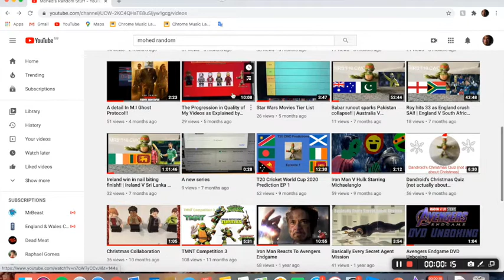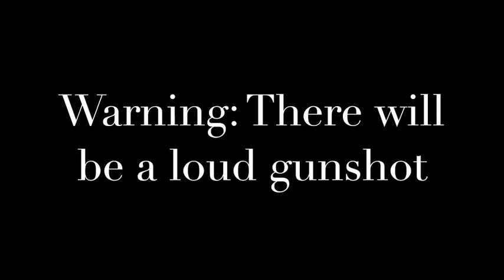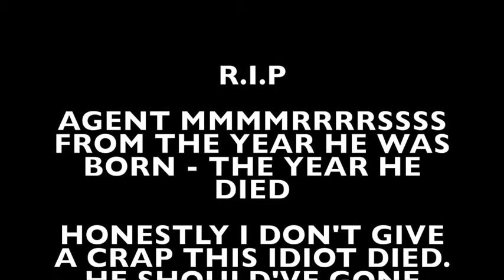Sundays leading to Extinction: Basically Every Secret Agent Mission 2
My first random video in a while